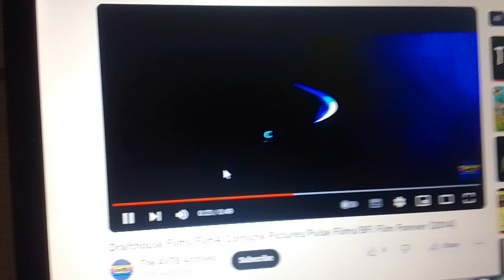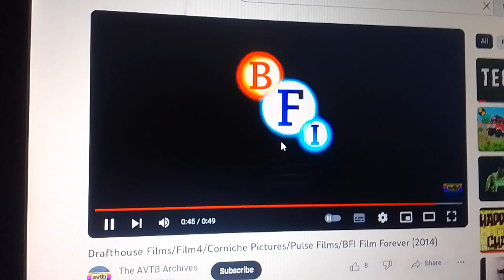Drafthouse Films / Archlight Films / Film4 / Corniche Pictures / Pulse Films / BFI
Taken from "20,000 Days on Earth" (2015).